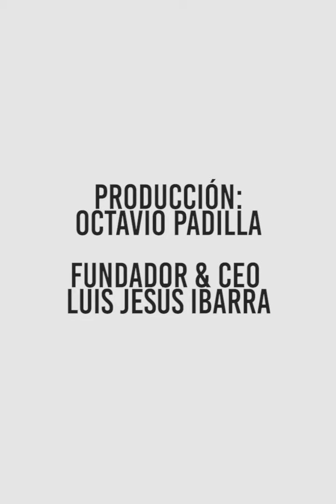RubenDanielMx le pregunt0 a los turistas como se divierten